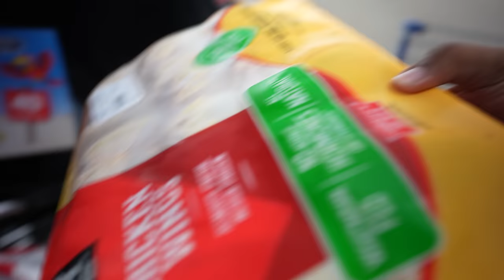WEEKLY VLOG | NEVER TAKING HER ADVICE EVER AGAIN!